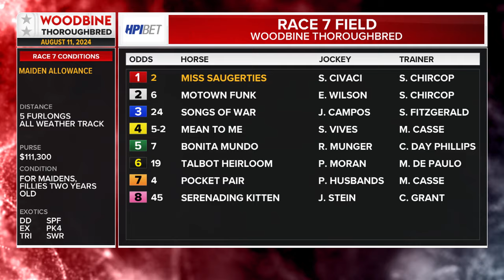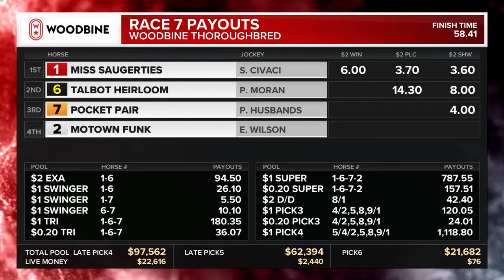Woodbine, Tbred, August 11, 2024 Race 7 | Woodbine Horse Race Replay